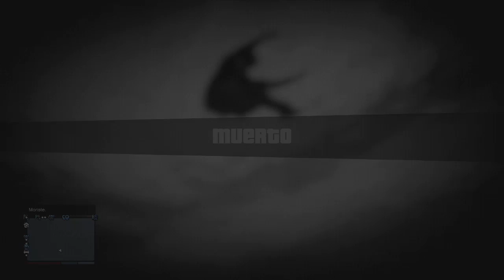EL MEGACOMBO!!! ROAD TO TUNEL!!! GTA V Online - [LuzuGames]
Alguna vez conseguiremos esta epica hazaña??? jajaja